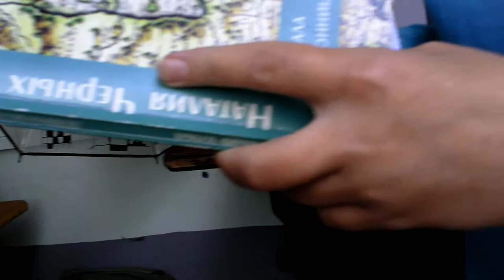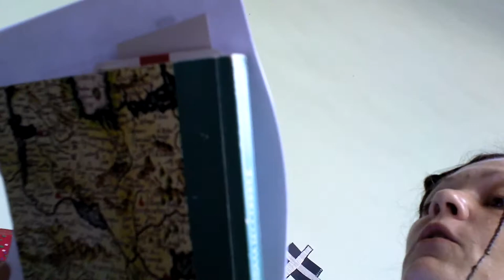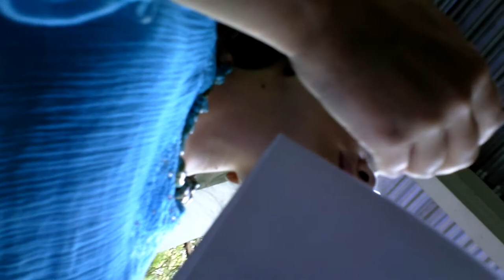07-10-2011 - проект ЮНИКАСТ: Наталья Черных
проект ЮНИКАСТ, акция СВИДЕТЕЛЬСТВО

проект, который уже в пятый раз, если верно помню, организовывается вокруг Фёдора Васильева - нашего современника, русского человека, поэта, подвижника. Фёдору активно помогает контора "Арт-станок", которую возглавляет Данила Деведжиев.

фрагмент выступления Натальи Черных...